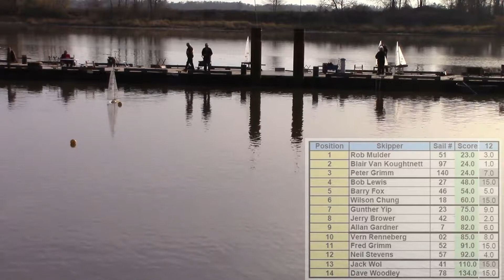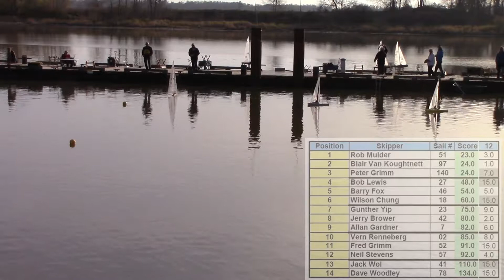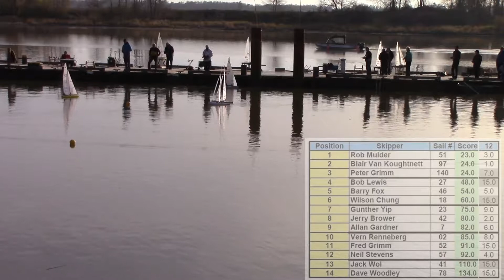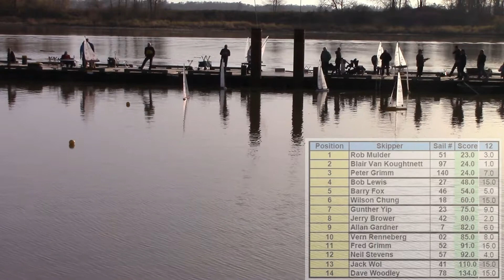SRCSC 2 Nov 2019 Race 12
IOM RC sailboat racing
Race was shortened due to lack of wind